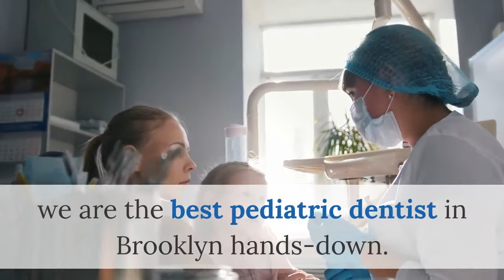Best kids dentist | Pediatric Dentist Brooklyn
Pediatric Dentist Brooklyn

2384 Ocean Ave, suite 150

As a parent, there’s nothing more important to you than your health and wellness of your children. When it comes to your children’s dental health, it is critical to stay diligent and proactive to ensure your children’s teeth develop properly.

Here at Quentin Dental, we have been helping families all over Brooklyn take the proper steps to help their children have the very best smiles possible for years. From routine hygienic cleanings, to fillings, or even more complex surgical procedures, we are the best pediatric dentist in Brooklyn hands-down.

We stay up-to-date on the latest technology and techniques in pediatric dentistry and use as many non-invasive procedures it possible to ensure your child gets the best smile possible without any of the discomfort or frustration that many dentists do not take into account.

When you bring your child in to work with our Brooklyn pediatric dentist, we will provide a comprehensive consultation including a quick and painless scan of your child’s mouth to ensure we know the exact right course of action for their teeth. We are always cognizant of making sure your child is comfortable throughout the entire process and that you as the parent are well-informed and comfortable yourself.